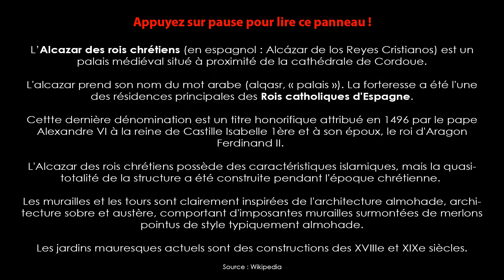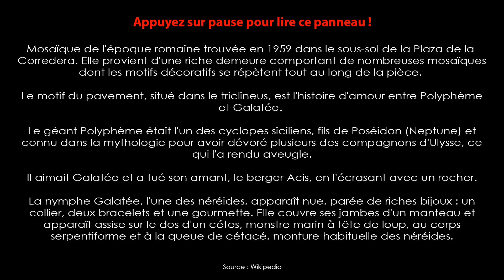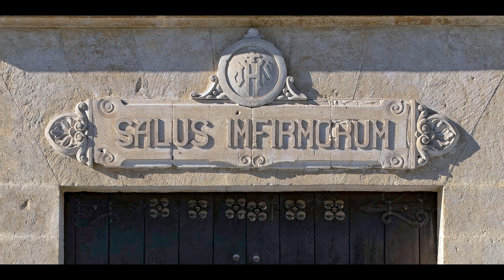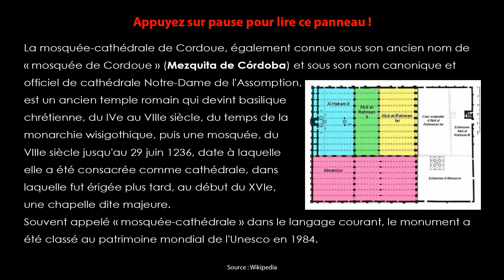180 - 16.03.23 - Córdoba